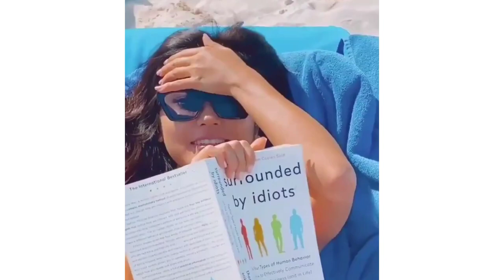Heyoon being Heyoon for 8 minutes straight